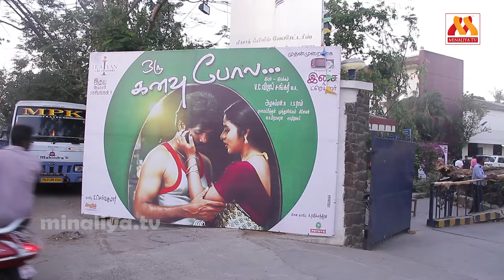I want to stay as a character artist - Actor Charle speech in "oru kanavu Pola' Audio Launch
Oru Kanavu Pola a new tamil which is yet to be realesed , Staring Sunderapandian fame Soundararaja, Ramakrishanan , Directed by V.C.Vijayshankar